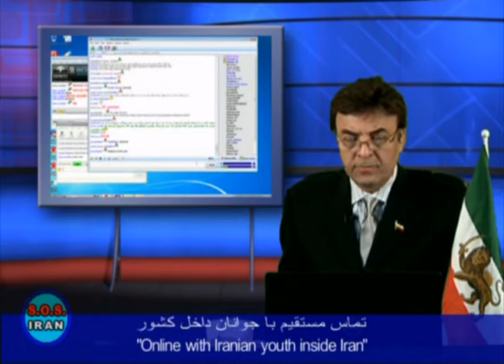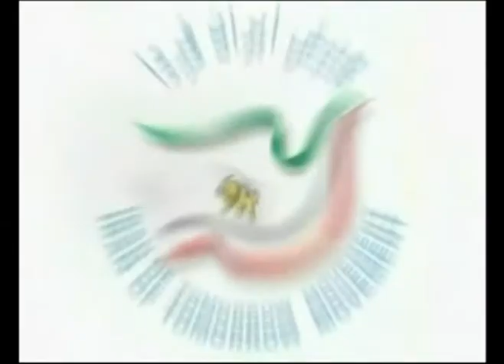SOS Iran- May 25, 2010 Part 7.mpg